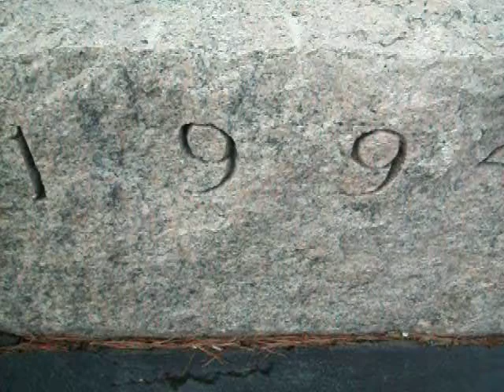11 11 2010 4GB SDHC Card 2 180